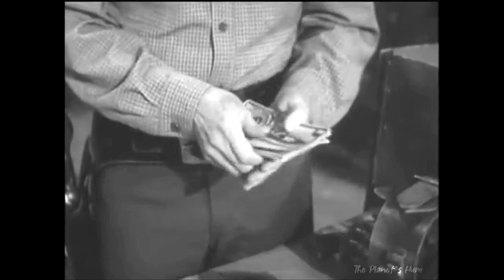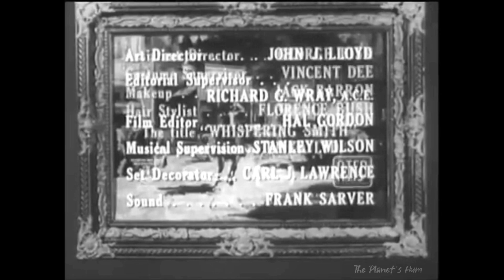Whispering Smith Audie Murphy Episodes 25 & 26 Prayer Of A Chance Hired To Die Finale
Duration:  (Both Episodes) 52 Min.

Summary:
Episode 25: (Prater Of A Chance)
Two outlaws steal a valuable jeweled statue from a Catholic church,
but the parish priest refuses to give Smith a description of the
villains unless he agrees to pursue them unarmed.

Episode 26: (Hired To Die)
A not-so-devoted husband hires a Kansas City killer to travel to
Denver to murder his wife when the couple arrive by stagecoach several
days later.